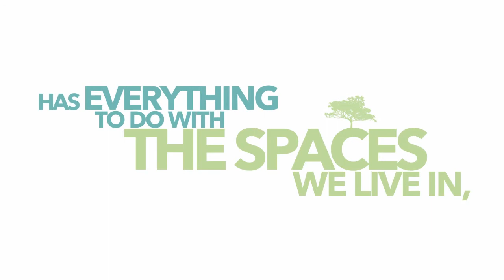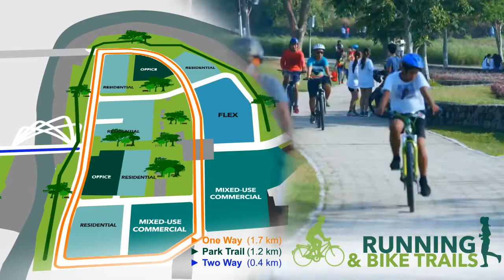Parklinks by Alveo Land, an Ayala Land company. | Latest Property in the C5 Pasig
A 30-hectare estate with 50% dedicated to open space, launched in partnership between Ayala Land and Eton Philippines.

Pre-selling property development developed by the leading Real Estate Developer in the Philippines.

Abbe D. Nitafan
Sales Director
Alveo Land